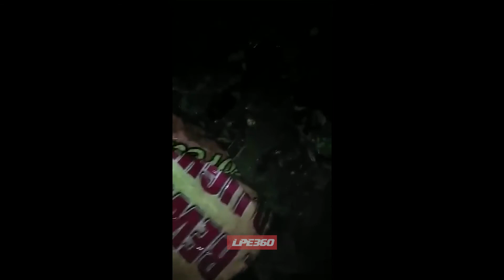Big floating inflated frogs croaking in pond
Couple of unusually big frogs fully inflated and croaking loudly in a pond at nighttime. One of the floats and swims. Filmed in the Philippines.